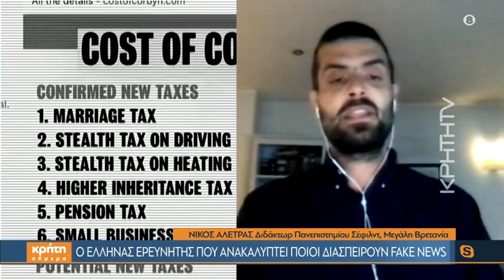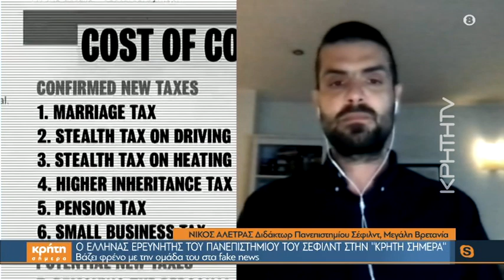Ο Έλληνας ερευνητής που ανακαλύπτει ποιοι διασπείρουν fake news